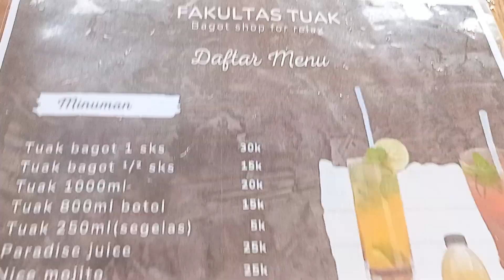The Faculty of Tuak Cafe is the first in Medan, North Sumatra, which combines Tuak drinks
for palm wine lovers this is the place to enjoy palm wine which is suitable, besides the delicious wine, the food here is all halal that is sold, such as stir-fried catfish, stir-fried tilapia, fried rice, etc. The drinks also have lemon tea, cold sweet tea etc.